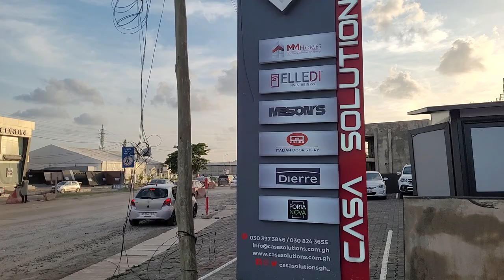Walking Tour by East Legon Executive Fitness Club - Ghana May-June 2023 Journey of a Lifetime Tour